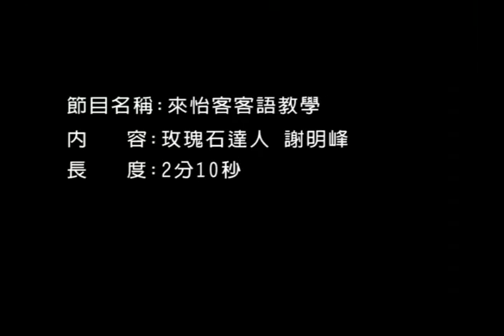來怡客(第2季)-第66集 參透人生禪機的玫瑰石 客家達人在花蓮參透人生禪機的玫瑰石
玫瑰石的吸引力，在於意境。換個角度，或者後退一步，常有不同領悟！然而美麗的玫瑰石起初都不甚起眼，得獨具慧眼，否則就得認賠。每一個奇石都可以說上一段故事，謝明峰透過玫瑰石交朋友，也分享賞石的哲學！